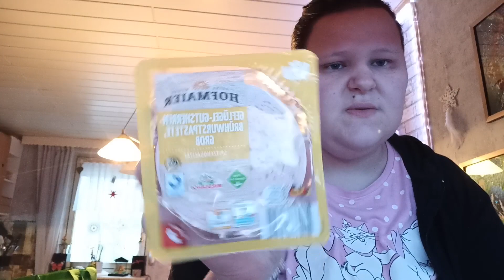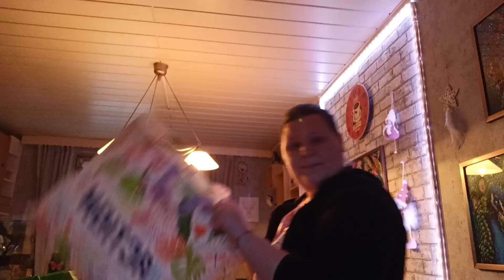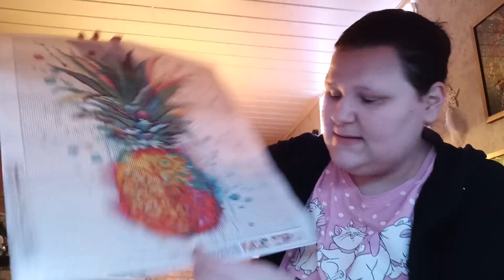Kleiner Food haul 🛍 Lidl und Netto markt 😁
Ich zeige euch was wir bei Lidl und Netto gekauft 💸haben..

LG Jessy🤗